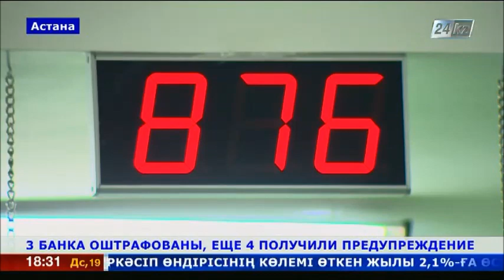Казахстан: три банка оштрафованы, четыре получили предупреждение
Три банка оштрафованы за нарушения правил осуществления валютных операций в стране. Результаты проверок опубликованы на сайте регулятора.